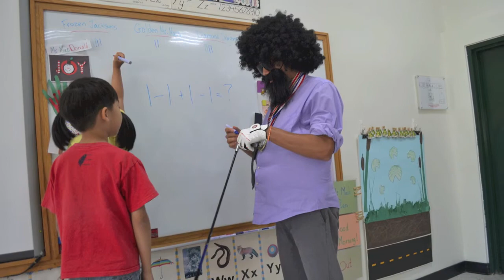1st Grade Chapel - Chapter 2: Dream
Mr. MacDonald and the 1st Grade lead chapel on April 30, 2014.  They retold a very familiar story in their own, unique way.  Can you recognize the story?